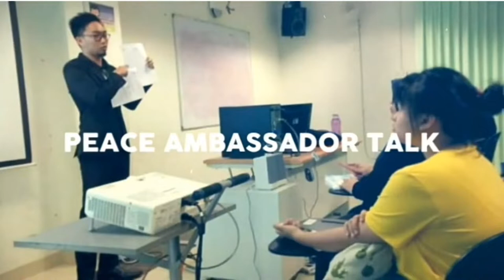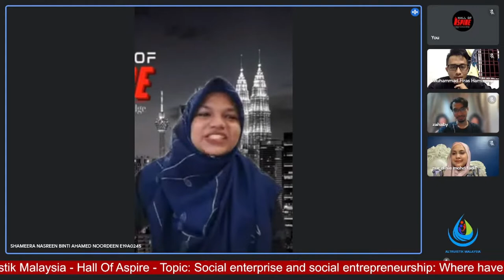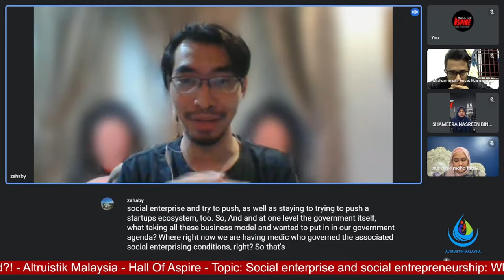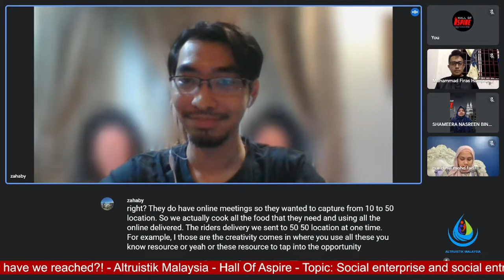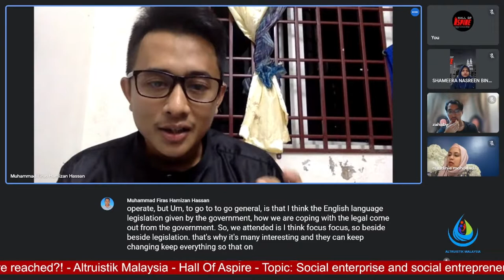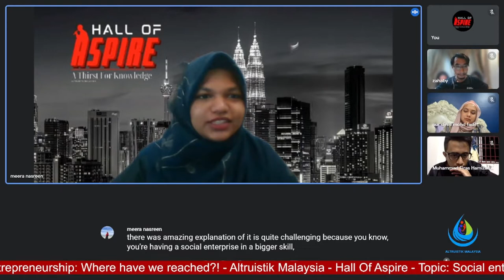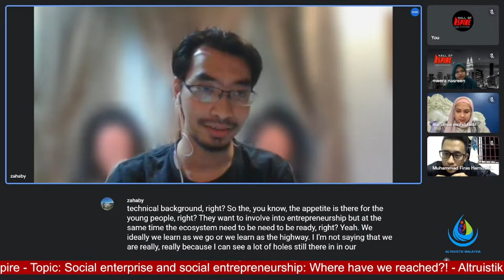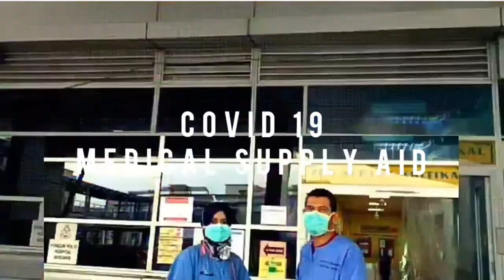HallofAspire | Malaysia-Japan education system: The flaws of challenges and achievements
This forum is an online platform under Health & Education Centre, Altruistik Malaysia that aims to help community in Malaysia to properly understand education system, issue, challenges, expected result and achievement of current system especially in term of comparing with Japan education system by conducting a talk to explain more about the reality of education. The goals for this session are to promote and carry out discussion in the reality aside debate that heat up this issue. To ensure that Malaysia education system consider important things such as the need, potential, quality, preparedness, and sustainability, when initiating education hubs, Hall of Aspire with a professional and experienced panelist is set to discuss flaws of challenges and achievements. Times will be available to ask questions of all panel members.

Panelist:
👤 Prof. Emeritus Tan Sri Dato' Dzulkifli Abdul Razak
(Rector of International Islamic University Malaysia)
👤 Mr. Yukiyoshi Saito
(First Secretary of Embassy of Japan in Malaysia)
👤 Mr. Ahmad Bustaman Yusof
(ITO Service Delivery Cons 1 (Japanese Speaker) at DXC Technology)